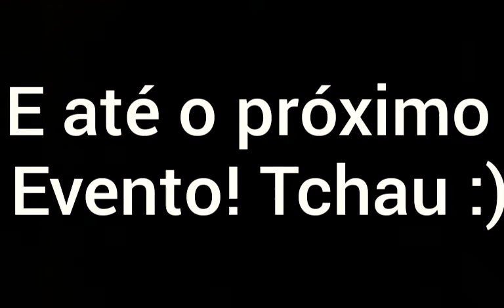Hill Climb Racing 2- PASSEI RAIVA! FINALUZANDO AO NOVO EVENTO WHEELIE (Balance Breaker) !!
Nesse video estarei finalizando ao evento Wheelie (Balance Breaker) no Hill Climb Racing 2.
CONFIRA !!

Confira os videos anteriores Aqui No Canal! E aproveite para conferir os videos de Outros Jogos (ou
Playlists) aqui no canal !!

■Sou cadeirante.

■Esporte=Bocha adaptada.